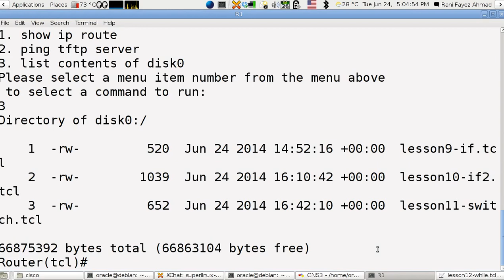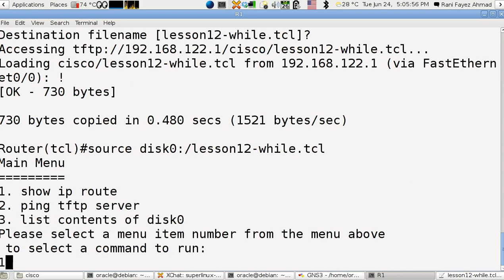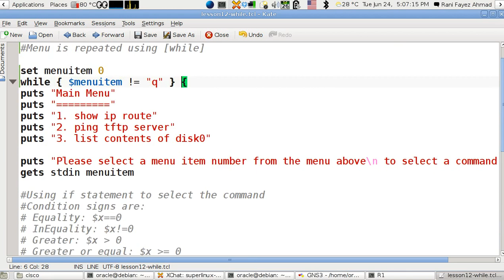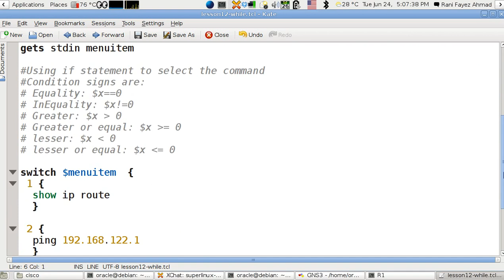Tcl/Cisco Lesson 12: while loops (English Version)